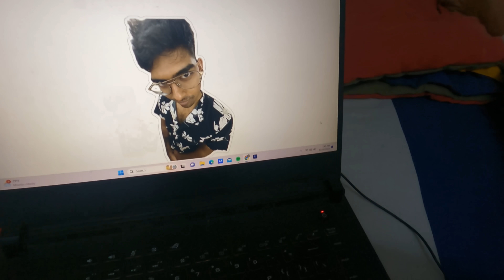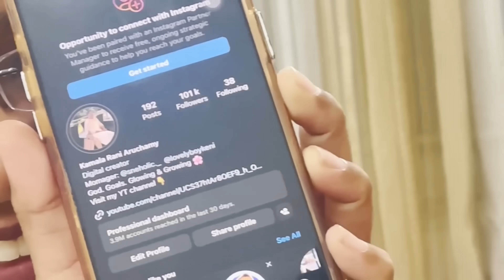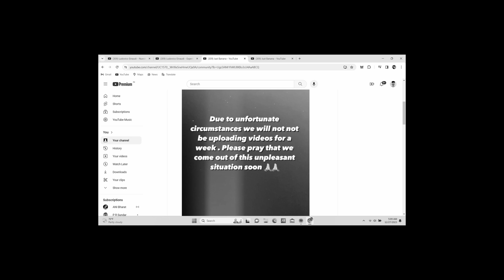MY SUICIDE STORY !!